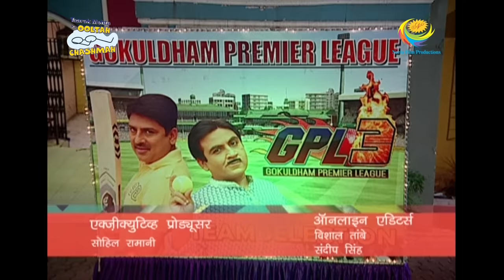Taarak Mehta Ka Ooltah Chashmah - Episode 1429 - Full Episode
Episode 1429:
The most awaited Cricket Match of Indian Television, Gokuldham Premire League season 3 kick starts on an electrifying note. Taarak's team Maharathi and Jethalal's team Jetha Ke Jaabaza are prepared to select their team members. To find out, who will be in Tarak and Jethalal's team, watch this hilarious episode.